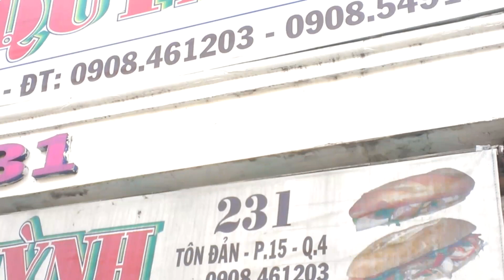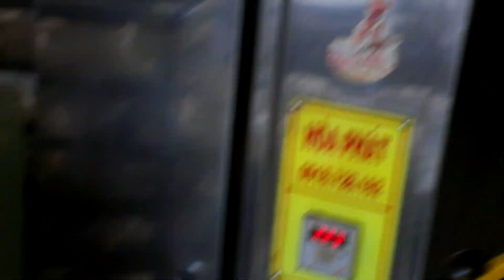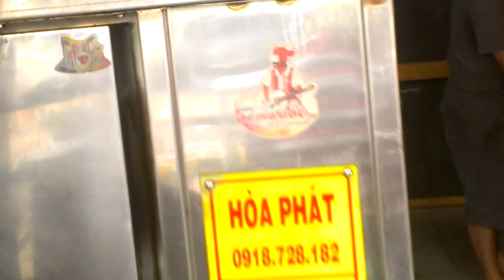VIETNAMESE BREAD. Banh Mi Dac Biet in Saigon 2014. Vietnam 2014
Old Boy explores the bread scene in Saigon, Vietnam today.
This bread bakery in District 4 creates bread shaped into sea animals.